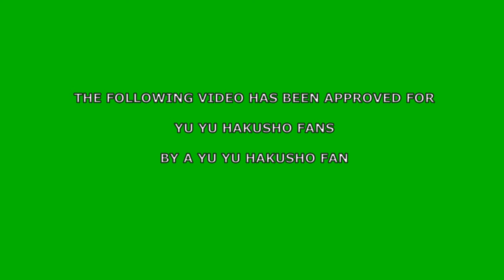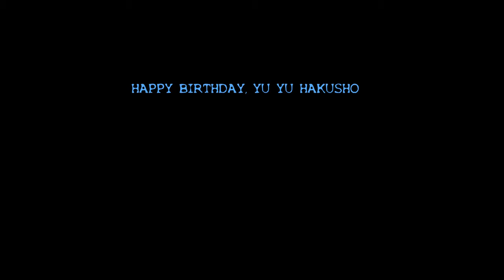Yu Yu Hakusho 30th Anniversary Double Feature AMV Ghostbusters 1 and 2 Trailers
HAPPY 30TH BIRTHDAY, YU YU HAKUSHO!